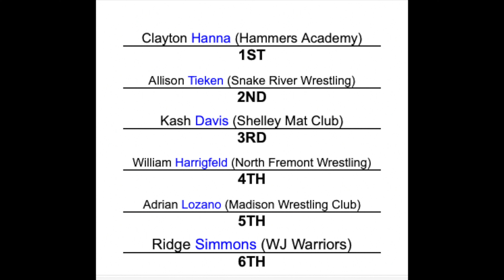Ririe IDAWAY Tournament 2024 Intro